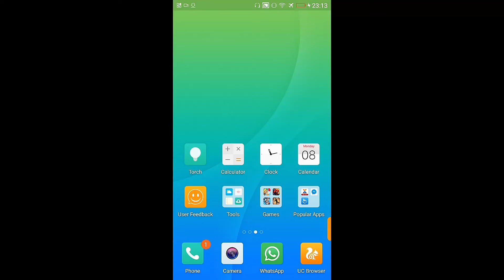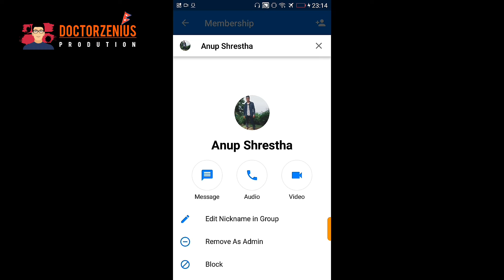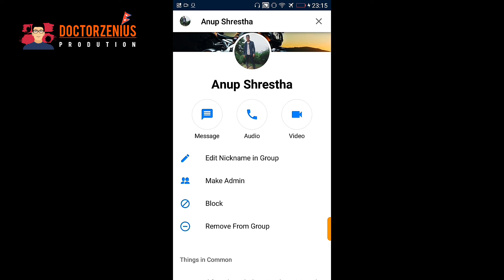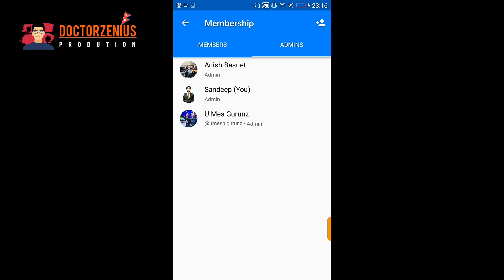[NEPALI] HOW TO REMOVE AND MAKE ADMIN IN FACEBOOK MESSENGER GROUP CHAT।Doctorzenius।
Hello friends in this video I just want to show you how can you add or remove group admin in facebook messenger app 2018 so If you have any query reagrding

Doctor Zenius Production  is authorized to upload this video. Using of this video on other channels without prior permission will be strictly prohibited. (Embedding to the websites is allowed)

All the work shown in this video are original work by "Doctor Zenius Production and the Team"